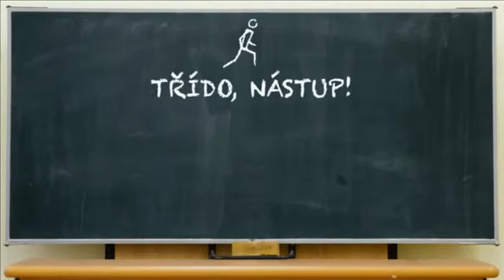Reklama na T-mobile - Všechny díly, reklamy cz